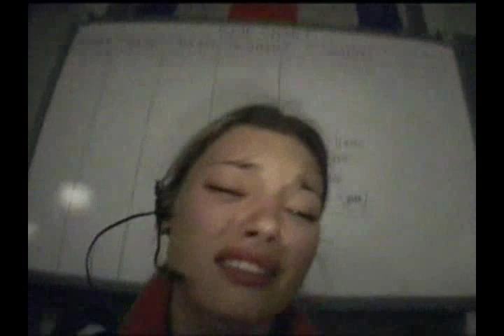Fear: USS Hornet Part 2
USS Hornet